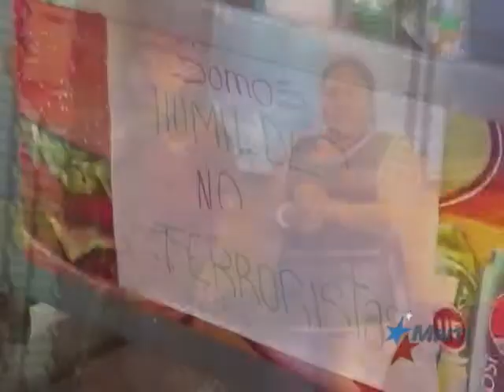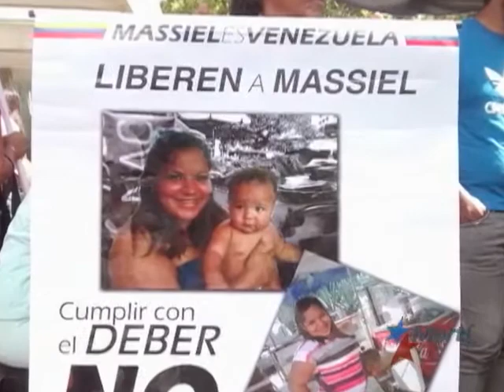Masiel Pacheco es precalificado como terrorista por...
Abril 25| El caso de Massiel Pacheco rompe con el esquema de detenciones que han venido ocurriendo desde el 12 de Febrero en Venezuela. Es el único de más de 2,000 expedientes en el que un tribunal admite una precalificación de terrorismo.  Desde Caracas Ana Herrero tiene los detalles.